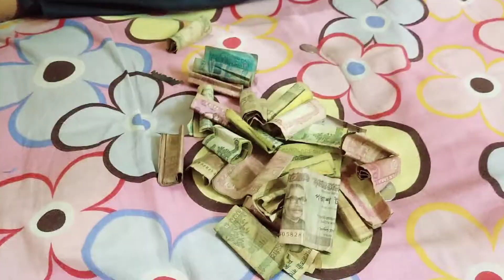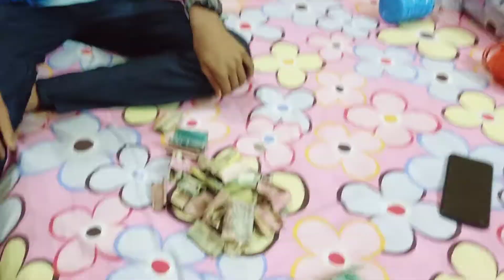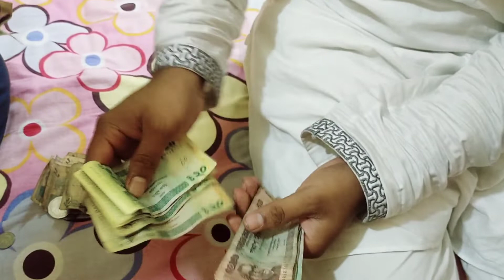৪ দিনে মুনতাসিরের প্লাস্টিকের ব্যাংকে কত টাকা জমা হলো দেখুন💵😳😳।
সবাইকে পবিত্র মাহে রমজানের শুভেচ্ছা।

ধন্যবাদ।

ধন্যবাদ।

ধন্যবাদ।

ধন্যবাদ।

ধন্যবাদ।